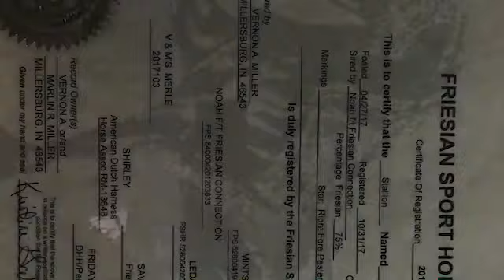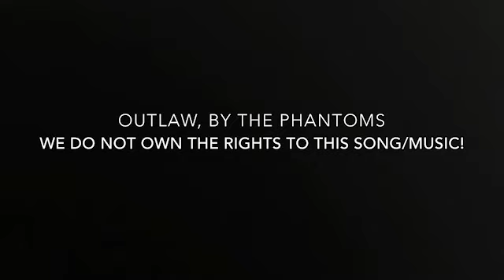3 Year Old Friesian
Amazing horse loaded with Talent!